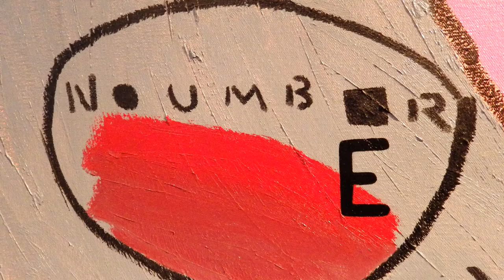Pop Artist - Johnny Romeo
Johnny Romeo, internationally acclaimed Australian pop artist.

This video is a short documentary about Johnny Romeo, Features information about his early life and makes its way towards the process of creating such masterpieces.